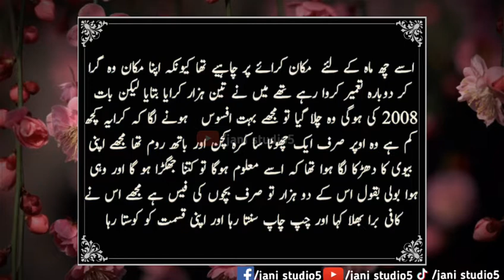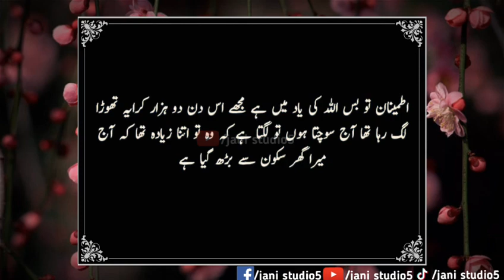Urdu Moral Stories | Sabaq Amoz Kahani | hindi moral stories | urdu Moral Story | Short Stories #5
JaniStudio5 Talk #5

Jani Studio5